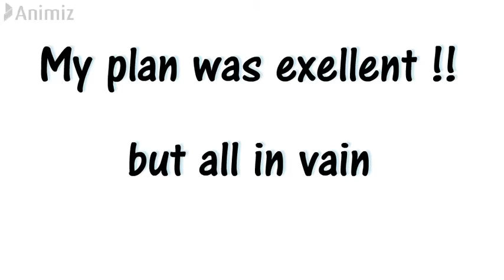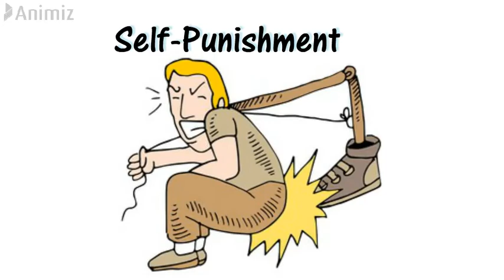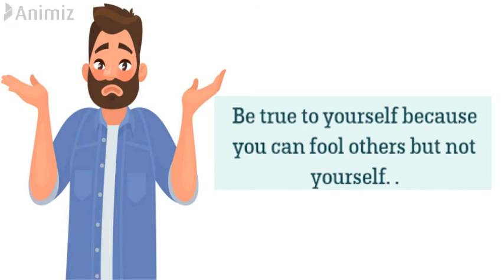SELF PUNISHMENT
This video tells how we can improve ourselves by self-punishment.